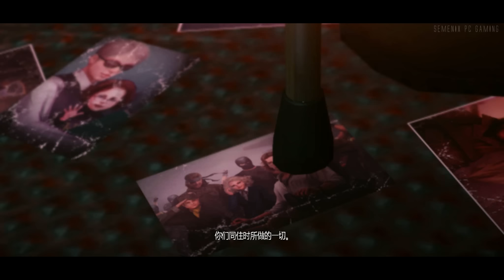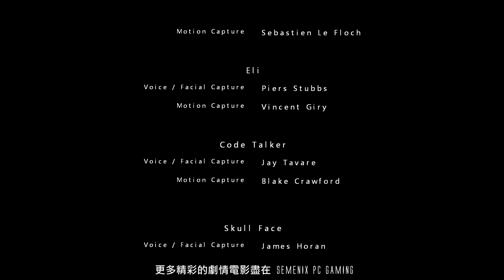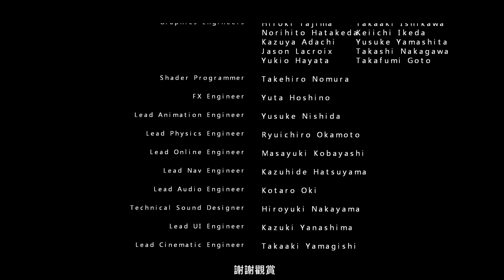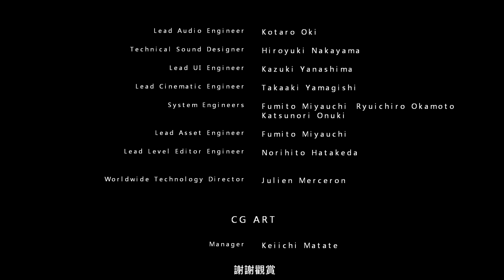【潛龍諜影V：幻痛 - 第二季】- PC特效全開中文劇情電影60FPS - 第三集(完結篇)- Season2 Episode 3 Finale -最強無損畫質 - 合金装备5：幻痛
全程特效全開，以 1080P 60FPS 無損格式錄製，給您最佳的電影級享受！
【潛龍諜影V：幻痛】- PC特效全開中文劇情電影60FPS - 第二季-第三集(完結篇)

PC主機配備 :
Driver 355.82
-i7-3770k OC 4.5Ghz
-Transcend 1600mhz 16G RAM (8GX2)
-EVGA GTX780  ACX SC3GD5 (OC )
-Sandisk Extreme SSD 120G
-SuperFlower 850W silver 80+

遊戲簡介：
《潛龍諜影V：幻痛》是《潛龍諜影》系列第五代正統續作，在遊戲中，小島秀夫想要讓玩家進一步感到戰爭的殘酷，每次戰鬥都很難全身而退，有些角色可能會在戰鬥結束後失去肢體。在“阿富汗”關卡中，玩家的視野非常廣闊。
　　本作並非一個巨大的世界，而更像是世界各地許多許多不同的區域結合在一起的世界。遊戲中並非每個地區都充斥著大量的敵人。地圖上會出現各種動物，諸如山羊和綿羊等，看起來都非常真實。
　　在《潛龍諜影V：原爆點》結尾出現的南非1977年廢棄的核子試驗設施很有可能是新的Outer Heaven。玩家將可以在基地內進行各種活動，還可以線上訪問其他玩家的基地。
　　《潛龍諜影V：原爆點》的存檔將會保留到《潛龍諜影V：幻痛》中，讓擁有序章的玩家獲得明顯的優勢。